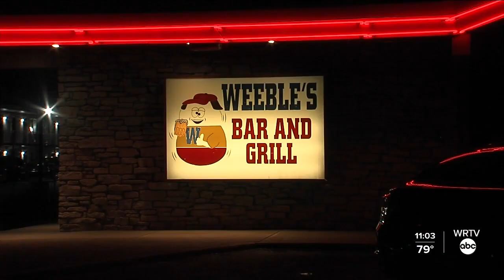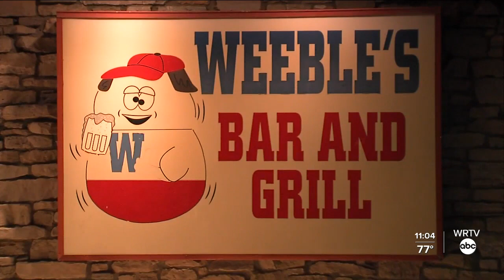Bars And Nightclubs Reopening In City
Marion County bars and restaurants are now able to reopen, but at limited capacity.